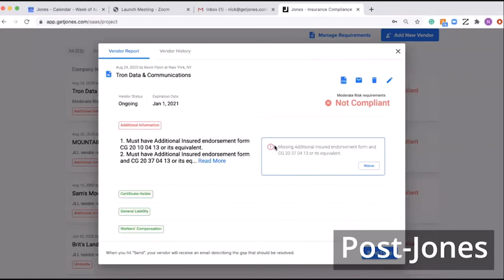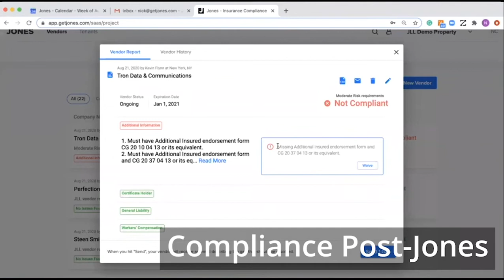JLL/Jones Webinar Highlights - Compliance Post-Jones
JLL/Jones: 7/16 Webinar Highlights

Featuring:
- Dawn Stankos, JLL Senior General Manager, Washington D.C
 - Hannah Knutson, JLL Assistant General Manager, Portland
- Tiffany Yeh, JLL Property Administrator, San Francisco